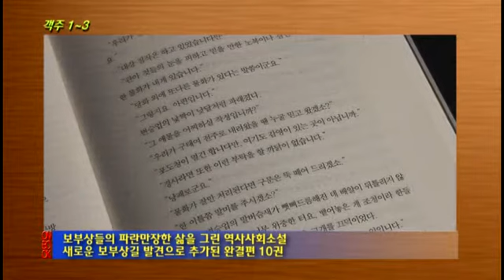객주 1~3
조선 후기를 세밀하게 담아낸 김주영의 대표작
보부상들의 파란만장한 삶을 그린 역사사회소설
새로운 보부상길 발견으로 추가된 완결편 10권